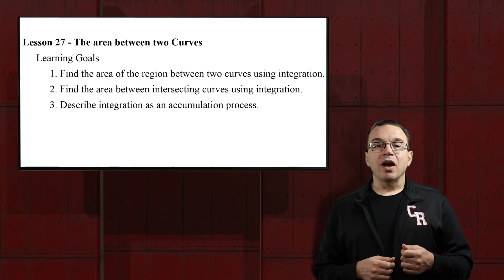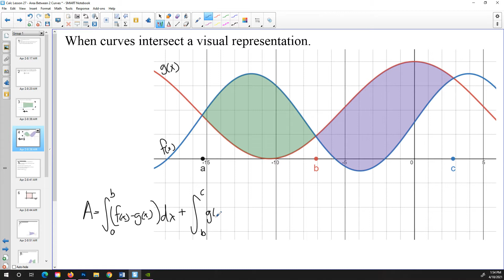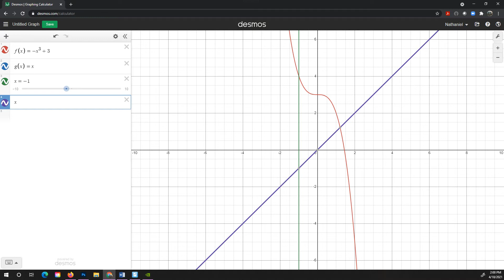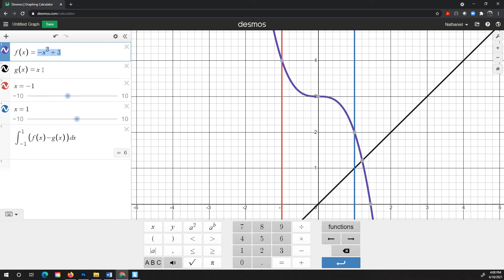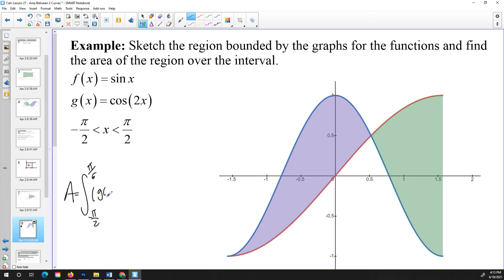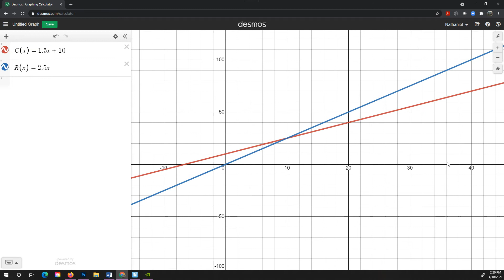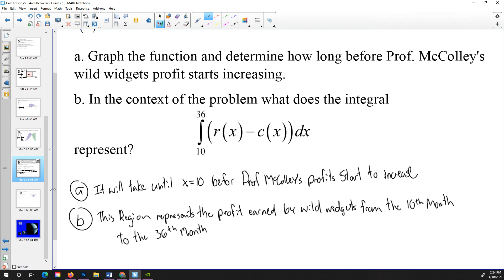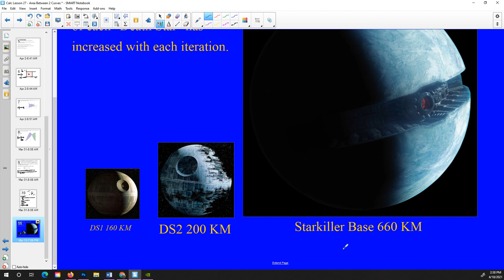Area Between Two Curves: Calculus 01(Math 200-Lesson 27)